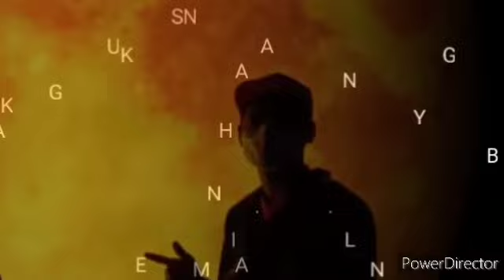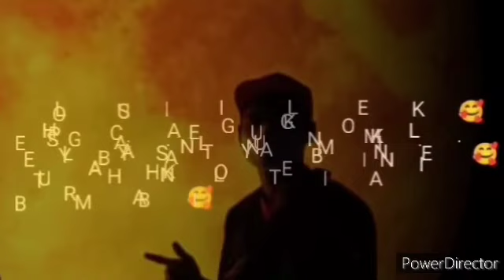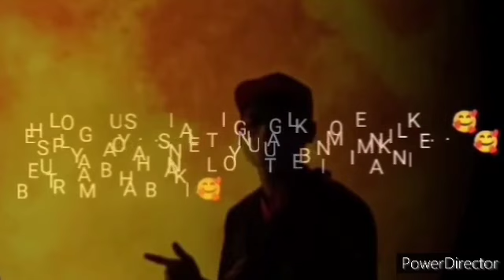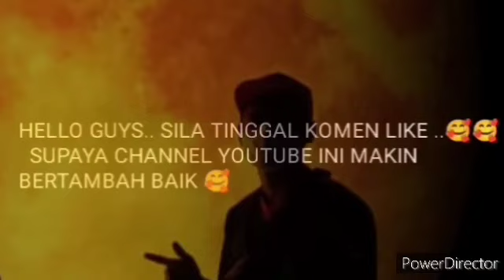KENYATAAN TERBARU ANWAR, BUAT MUHYIDDIN YASSIN SANGAT TERKEJUT SELEPAS MENDENGAR BERITA INI !!